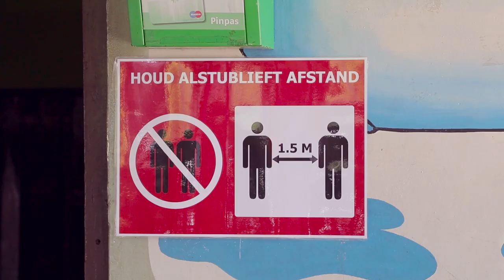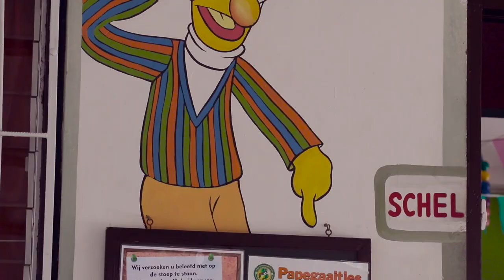COVID-19 JOURNAAL AFLEVERING 18